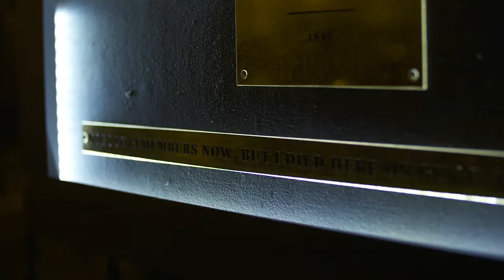Edinburgh Hogmanay Street Party: Top 10 Things You Have To See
In today's video, we show you the top 10 things you have to see at this year's Edinburgh Hogmanay Street Party. Whether that's the loony dook or the torchlight procession, watch this video so you don't miss the best bits!

Whether you're a digital nomad searching for travel tips, an office worker aspiring to work and travel or someone who loves a travel vlog - we have the videos for you.

Our Recommended Must-Have Travel Products and Services

💱 Wise - The best way to convert currencies and spend money aboard. Zero fees on your first 600USD transfer on this

🎒Our favorite laptop travel bag
🏞 The only hiking and day trip bag you will ever need
🧳️ The best budget hard case suitcase
🛄 Luxury luggage set
🍭 Unique kids ride-on suitcase & in-flight bed
🧴️ Compact and versatile toiletry bag
📦 Organize your luggage with this
🛂 Multipurpose Rfid blocking passport holder
🔌 The best travel adapter we have ever seen
☔️ Best selling travel umbrella
🧑‍💻 Budget laptop
💻 Luxury laptop